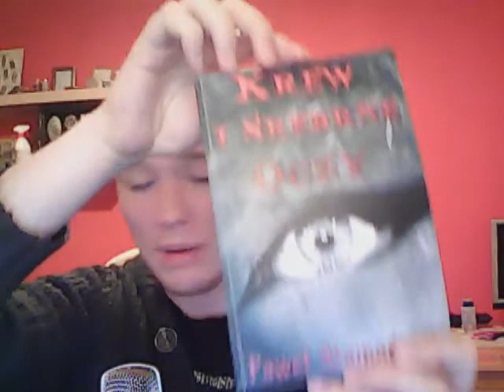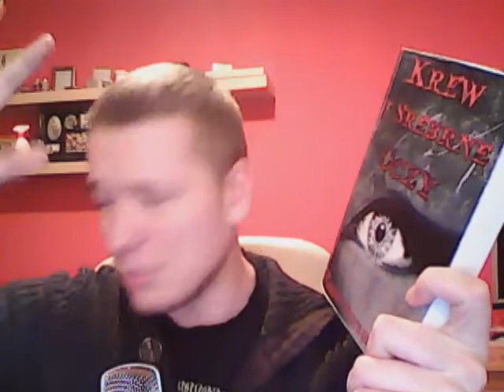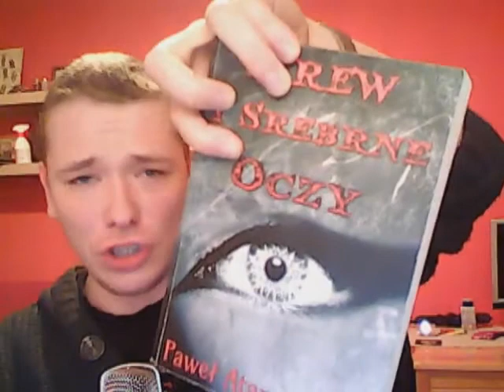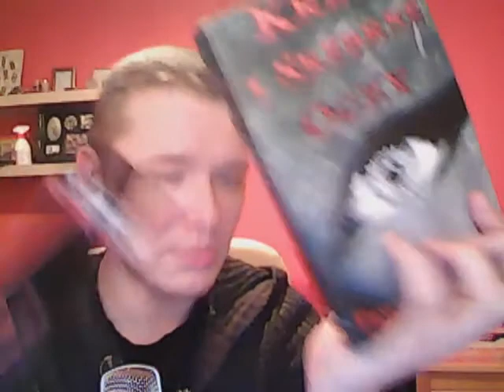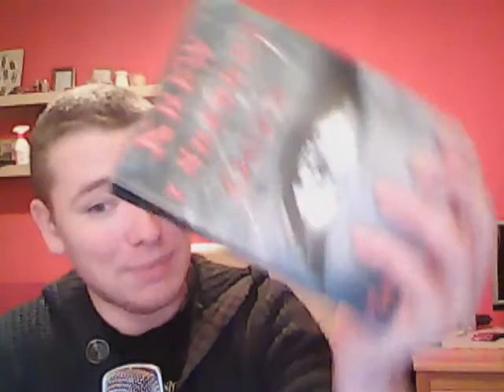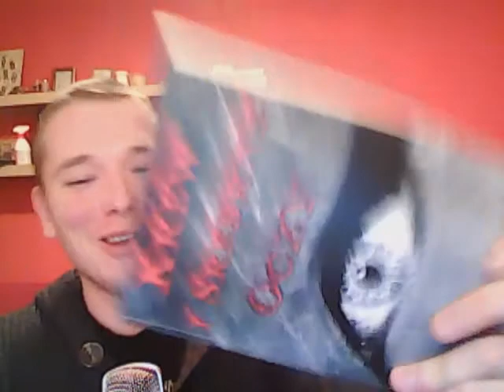Fantastyczna Książka - Krew i Srebrne Oczy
Najdłuższy odcinek ever. Opinie dobre i złe. Film o fantasy przygodowym Pawła Atamańczuka "Krew i Srebrne Oczy"